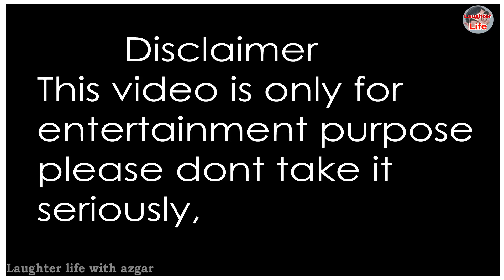KKR vs DC | IPL 2019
This video is about cricket funny dressing room conversation of IPL 2019 26th match Kolkata Knight Riders vs Delhi capitals feat Dinesh Karthik Shreyas Iyer Andre Russell Rishabh pant Sunil Narayan and and and Shikhar Sunil Narayan and and and Shikhar Dhawan this video is only for entertainment purpose please don't take it seriously